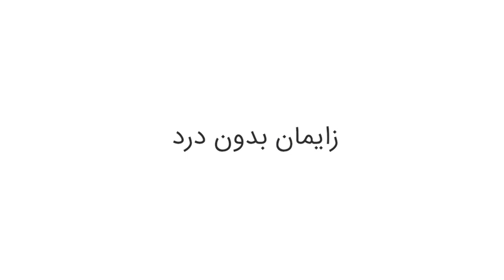زایمان بدون درد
زایمان بدون درد به چه صورت است؟
چه داروهایی در زایمان بدون درد تاثیرگذار است؟

در  این خصوص، سرکار خانم لیلا مستوفی، کارشناس مامایی برای شما عزیزان توضیحات ارزشمندی را
 ارائه می‌کند. حتما ویدیو را مشاهده کنید و آن را با دیگر عزیزانتان به اشتراک بگذارید.